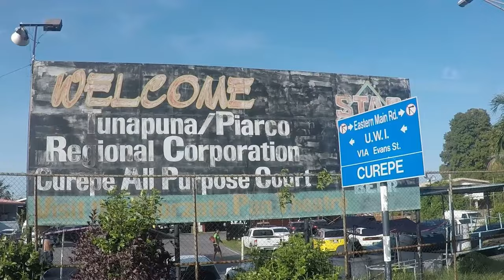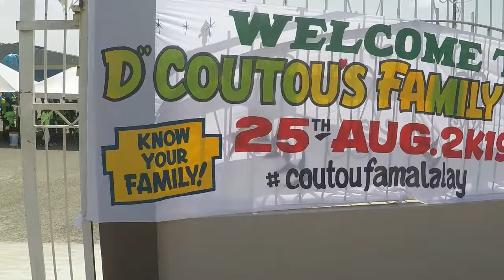WENT TO WHERE MY DAD GREW UP IN TRINIDAD | TRAVEL VLOG #15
SWEET TnT, TRINIDAD & TOBAGO! The Home of Soca, Doubles, Scorpion Pepper, Steel Pan and the list goes on and on. I decided to take a trip down to Trinidad to see where it all started for my dad in Rancho Quemado. A small town located in the South of Trinidad.

0:00 - Intro
0:37 - Doubles
1:43 - Trini 2 De Bone
3:09 - Learning about the house my dad grew up in